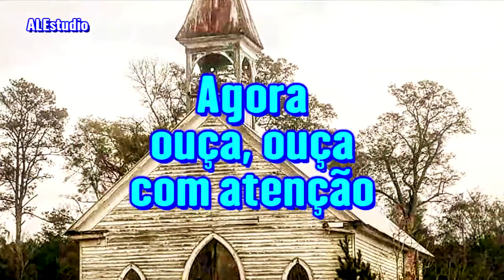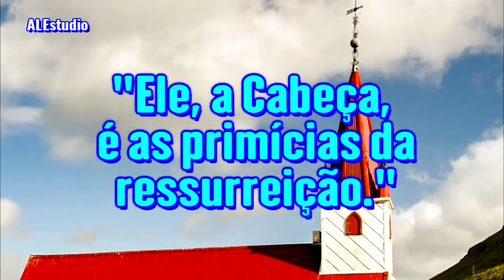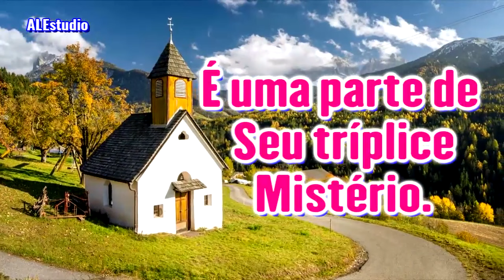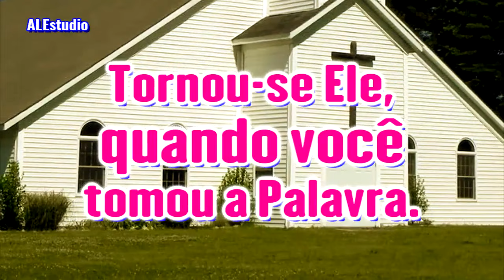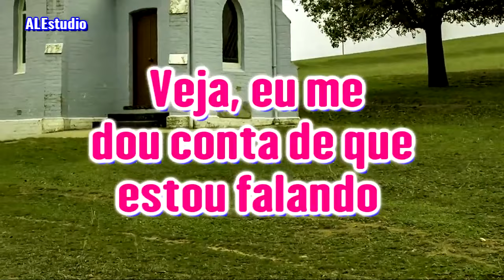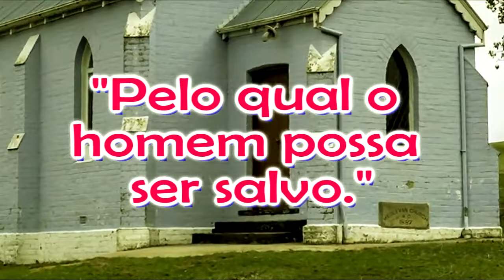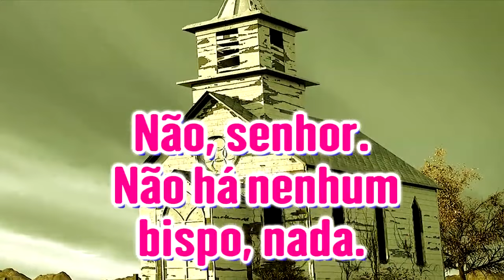Cristo Quer A Preeminência de Todas As Coisas - Ir Branham